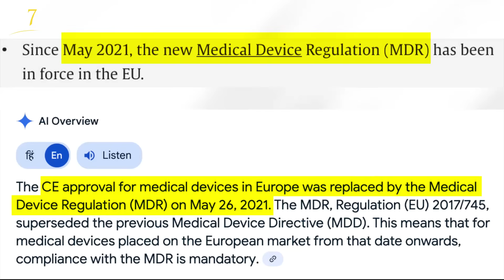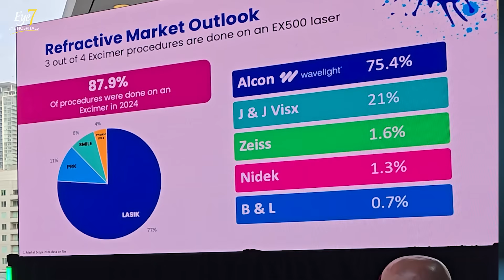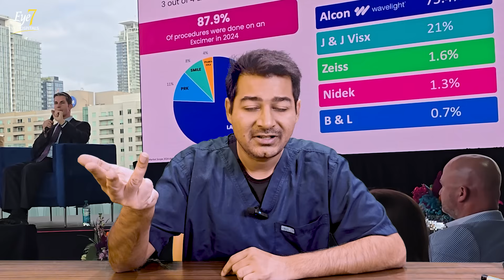Are Low Cost Lasik Procedures Safe? Custom Eyes & Smartsurf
In this eye-opening video, Dr. Rahil Chaudhary — leading cataract and refractive surgeon — answers one of the most frequently asked patient questions:
Are Low Cost LASIK surgeries like CustomEyes and SmartSurf truly safe?

With rising interest in affordable specs removal options, it’s important to separate marketing from medical facts. While CustomEyes and SmartSurf may appear appealing due to their lower costs, there is a serious issue patients need to understand — lack of international safety approval.

🔍 Both procedures are performed using the Schwind Amaris laser machine, which does not have USFDA or MDR safety certification. These are the most respected safety benchmarks in global healthcare — and the absence of such approvals raises serious concerns.

Many clinics still mention CE certification, but Dr. Rahil Chaudhary clarifies that this older certification was officially replaced by MDR (Medical Device Regulation) in 2021. Since then, neither the Schwind Amaris machine nor these treatments have achieved MDR or USFDA clearance, despite being on the market for several years.

📊 At a recent international conference attended by Dr. Chaudhary, global LASIK trends were shared:
✅ 75% of LASIK surgeries worldwide are performed using Alcon’s WaveLight EX500, which is fully US-FDA and MDR approved.
✅ Other top laser platforms include Johnson & Johnson, ZEISS, and Nidek, all widely trusted and approved by global health authorities.

🚫 Technologies that fail to receive top-tier safety approvals even after a decade in the market often signal underlying issues in technology precision or long-term safety. Patients must understand that affordability should never come at the cost of compromising on safety — especially for something as vital as vision.

💡 Dr. Rahil Chaudhary urges patients to do their due diligence. Not all LASIK procedures are created equal — and only a few meet the highest global safety standards.